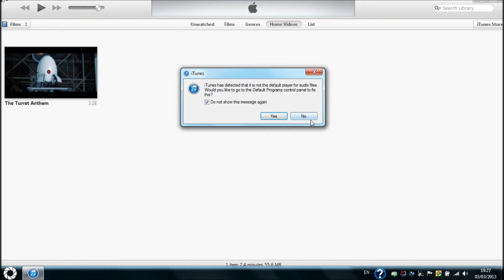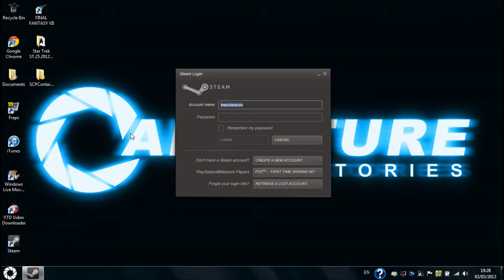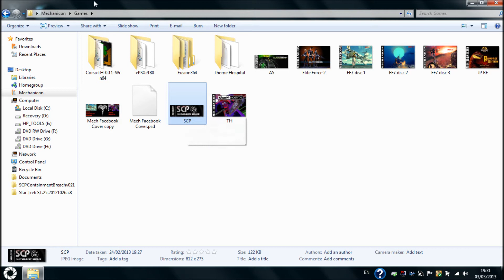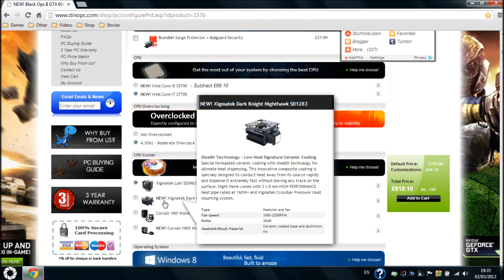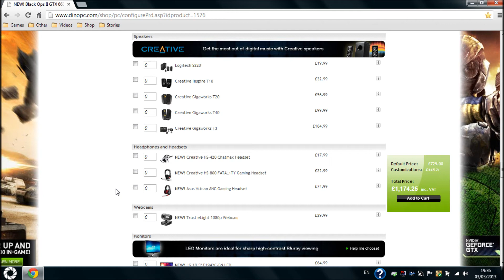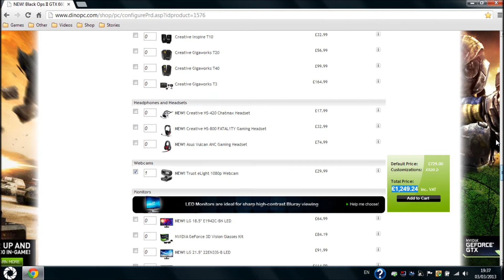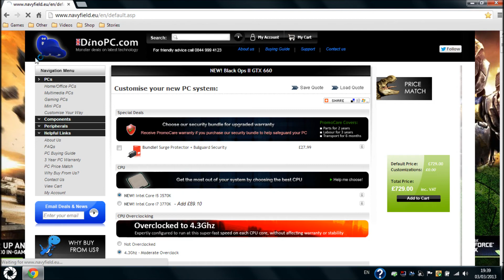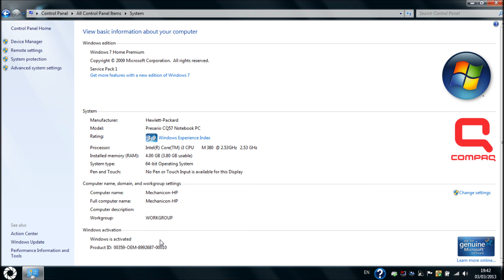Lets Do a 95th Video Special